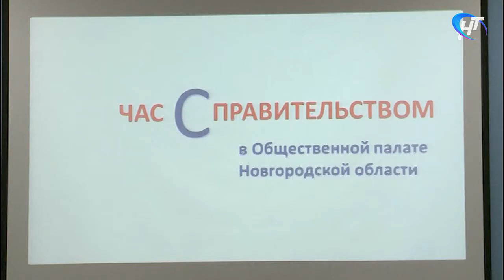Стартовал новый проект «Час с Правительством Новгородской области»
Первая встреча состоялась  с руководителем департамента внутренней политики Захаром Ляшуком.